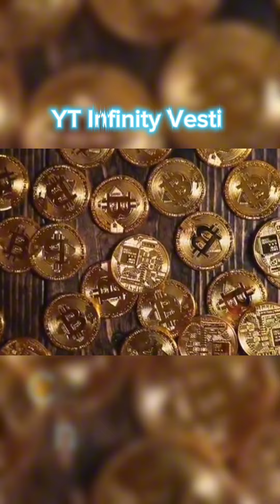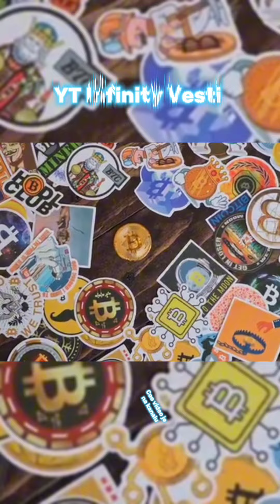Amidžić pitao Lunu da li se nekada seti Slobe: Evo šta je odgovorila dok traje njegova svadba